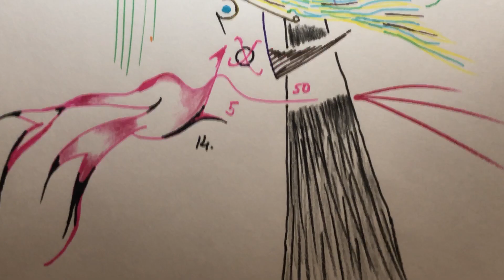Clubhouse to ALFA WOMEN , Giveup2022, 19.04.2022, IMG 1594